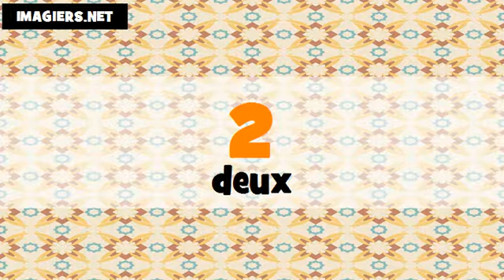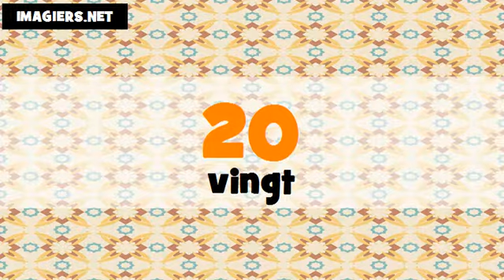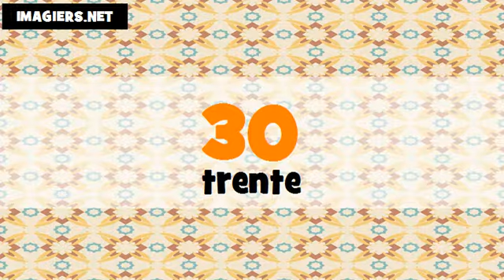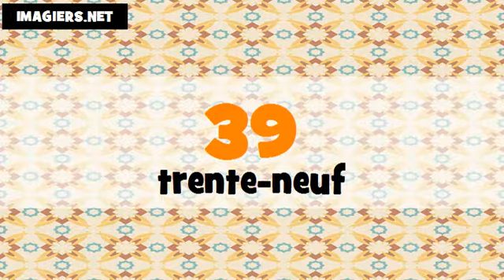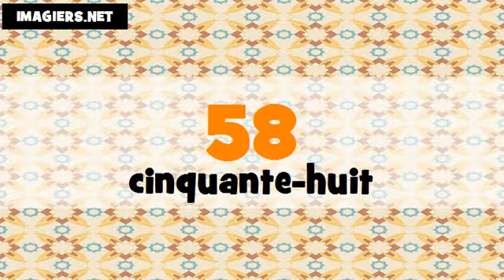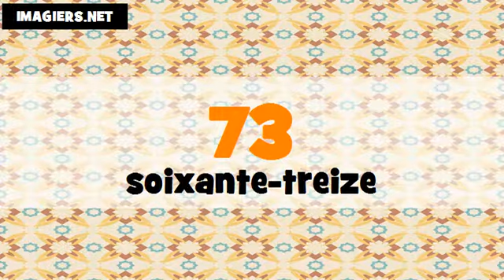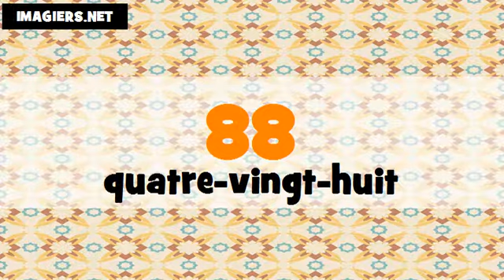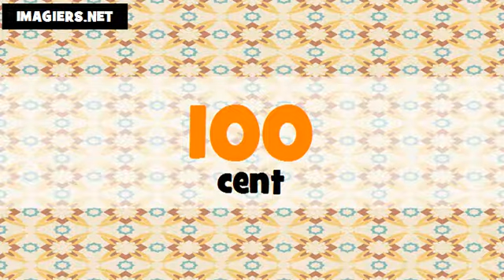Je compte en coréen et en français de 1 à 100